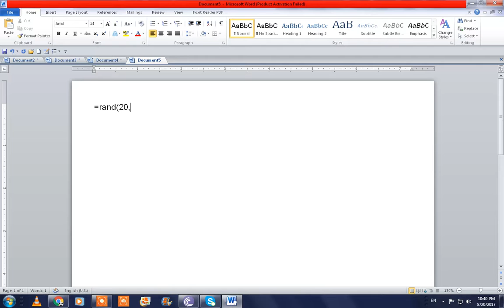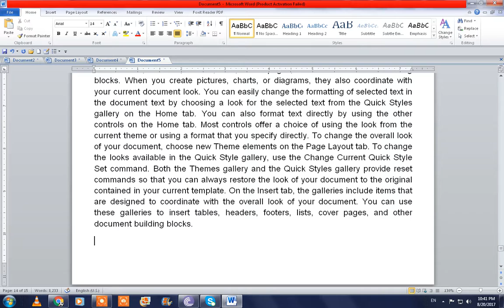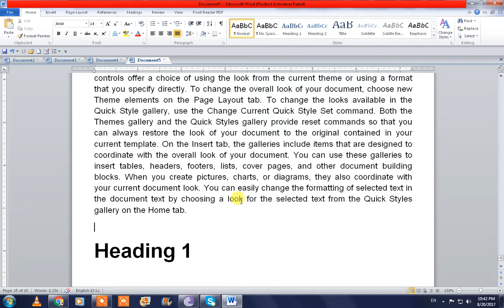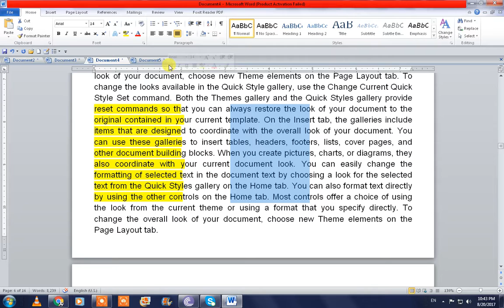Ms WOrd COOL TRICK 101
Microsoft Word is devolved with all kinds of great shortcuts,. RAJIV MISHRA YouTube Channel has a collection of many of these lesser-known shortcuts keys, including using Shift+F5 to instantly jump between your most recent edits.
When you're digging through a long massive Ms - word document, Shift+F5 Key is handy to see what you have edited/altered most recently.